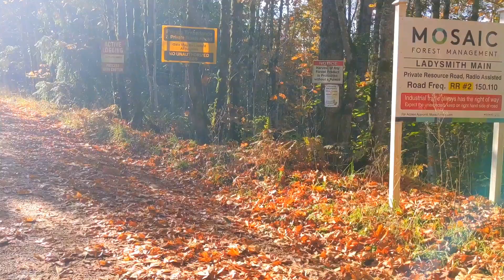I'm on Vancouver Island! | My first hiking adventure...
Vancouver Island, Canada hiking is absolutely hiking. I am visiting (and originally from here) and enjoyed this beautiful hike that I had never done before. Only 4.4 miles and 4 amazing waterfalls! Follow along as I bring you through beautiful Christy Falls Hike on Vancouver Island.